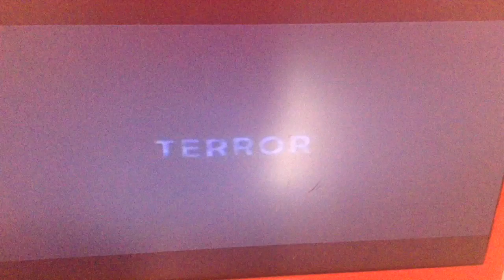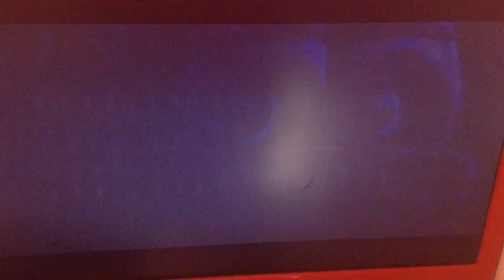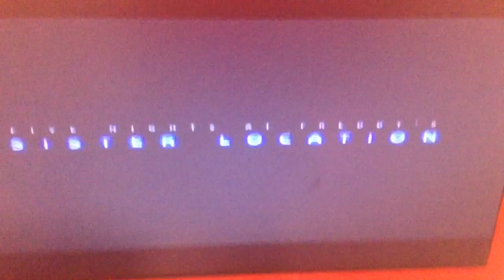Who are we going to play as in fnaf sister location